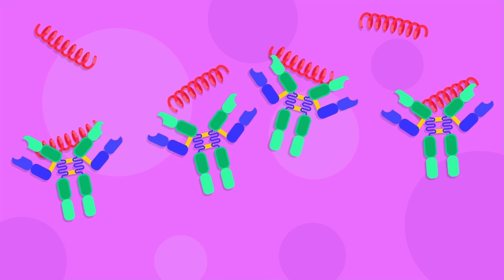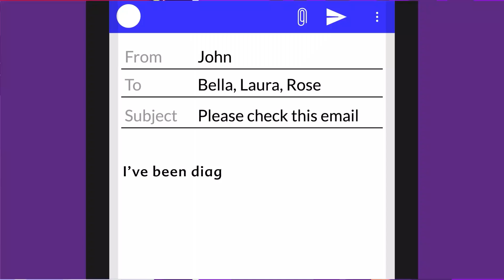Investigating an STD Case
Early detection of Sexually Transmitted Diseases (STDs) is crucial for effective treatment. Understanding symptoms, practicing open communication with partners, and seeking medical advice contribute to managing and preventing the spread of STDs.

Click the join or thanks button to get involved in making science more interesting and available to every human being!

We believe that learning should be accessible, engaging, and inspiring for all. Our aim is to empower learners of all ages and backgrounds to explore the wonders of science, and to ignite a lifelong passion for learning. With our state-of-the-art resources and captivating animations, we're bringing education to life! Join us and let's create a brighter, more connected world through the power of learning.

CREDITS:
Director: Ramadhan Istabaq
Supervisor: Ramadhan Istabaq
Researcher: Riska Ayu Purnamasari
Storyboard Artist: Umroini
Illustrator: Ibrahim Pyke
Animator: Tubagus MP
SFx Designer: Rafly Moravia
Subtitle: Risa Rafika Sari
Narrator: Rosshill

Timestamp:

00:00 Sexually Transmitted Diseases
00:48 Syphilis
01:14 Diagnosis of Syphilis
01:43 Stages of Syphilis
01:48 Stage 1
02:08 Stage 2
02:37 Stage 3
03:32 Support us!